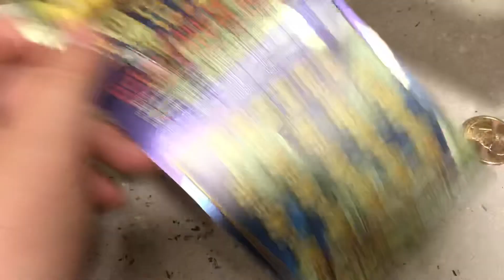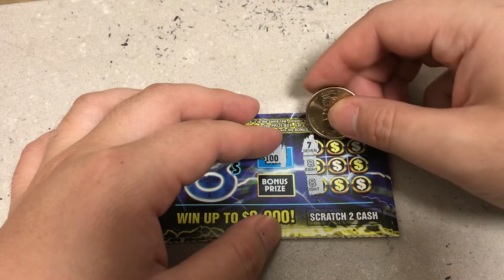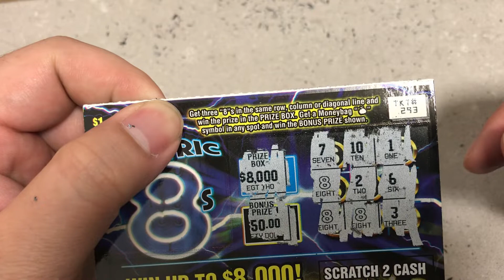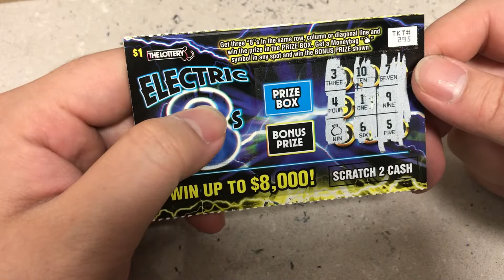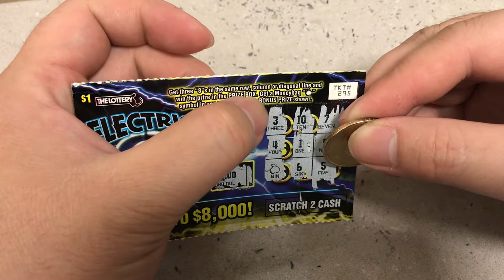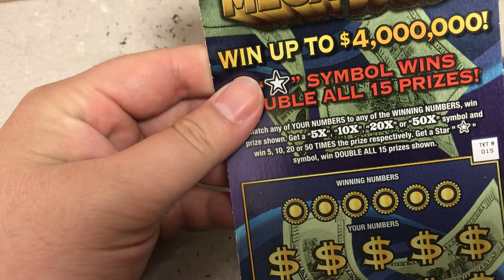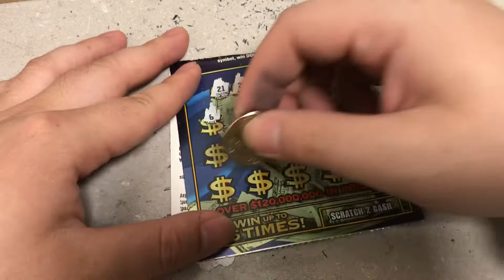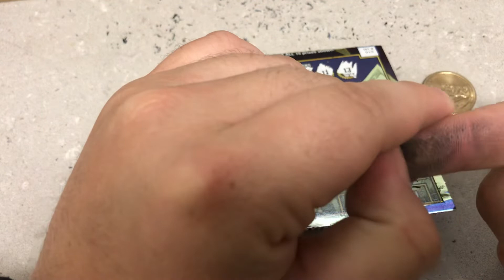vé số cào ở mỹ - $1000 của tui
*Vé số cào ở mỹ , tiểu ban Massachusetts , thành phố worcester : vé_số vé_số _ở_mỹ

*1 tờ vé số 10 đồng và 5 tờ vé số 1 đồng